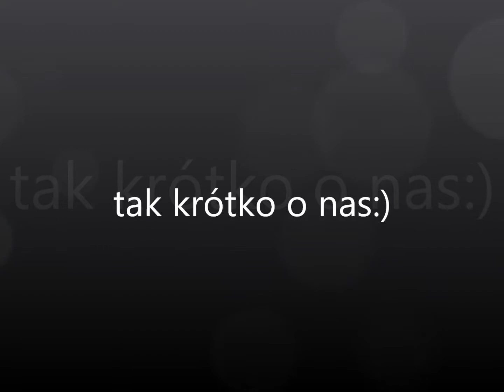mala sara i rodzinka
crazy fammily